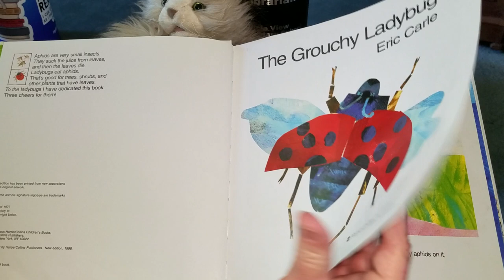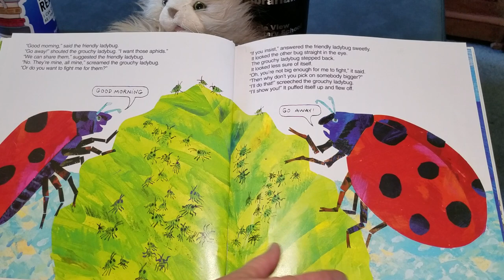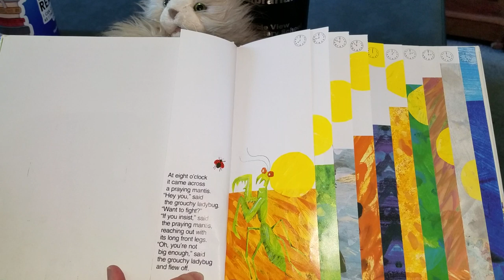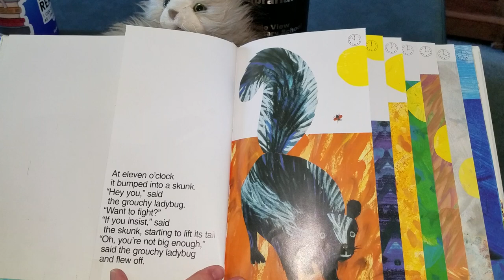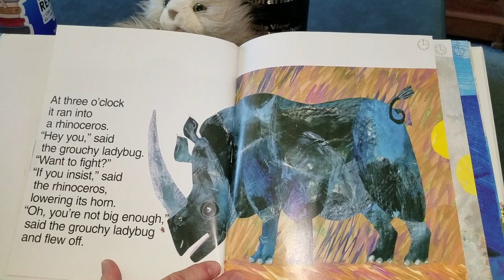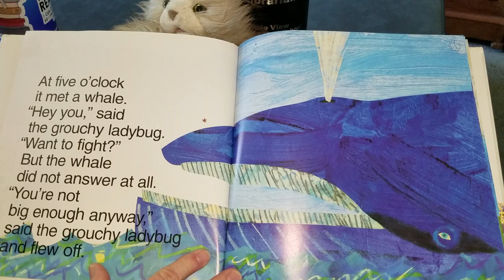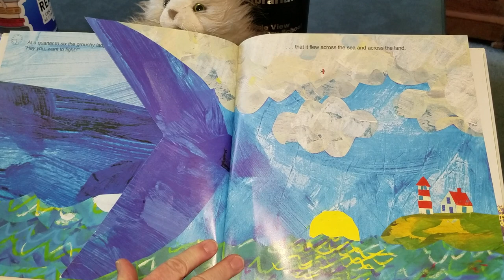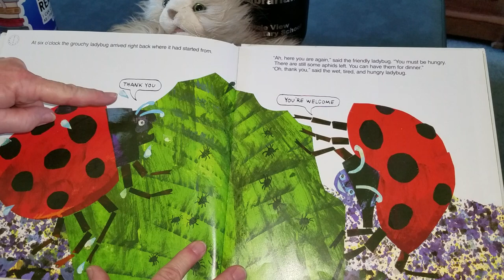Reading The Grouchy Ladybug, written Eric Carle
This is another classic story, written by the same author who wrote The Hungry Caterpillar